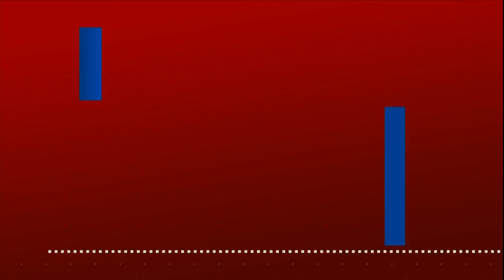Gobierno y disidencias de Iván Mordisco anuncian comienzo del cese al fuego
En horas de la tarde de este domingo, 8 de octubre de 2023, se conoció que a la medianoche de este día inicia el cese al fuego entre el Gobierno nacional y el Estado Mayor Central de las disidencias de las FARC.

El anuncio lo hizo el alto comisionado de Paz, Danilo Rueda, y el jefe de la delegación de estas disidencias de las FARC, Andrey Avendaño, en medio de una mesa de diálogo que se instaló en Tibú, Norte de Santander.